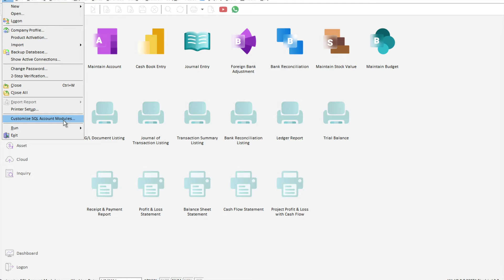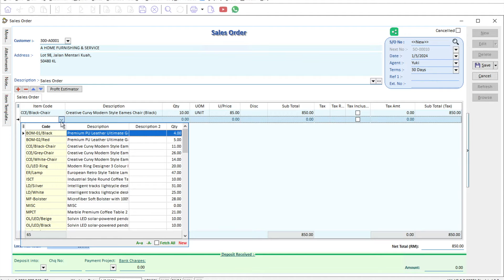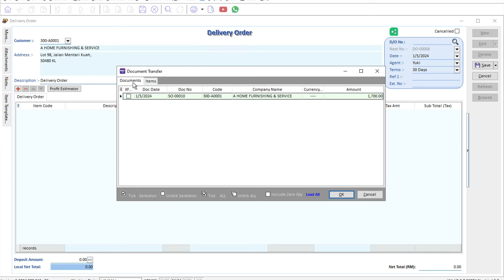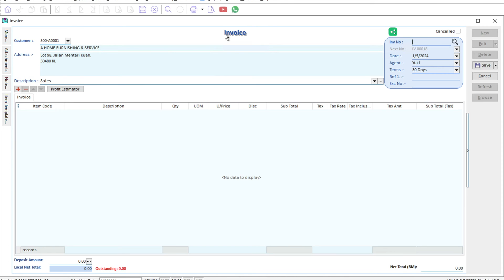SQL Accounting - How do you create multiple delivery orders from a single sales order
Discover the power of seamless order management with our latest tutorial! In this video, we walk you through the step-by-step process of converting a single sales order into multiple delivery orders using SQL Accounting. Say goodbye to manual workarounds and hello to efficiency!

Unlock this advanced functionality with our Partial Delivery module, designed specifically to enhance your SQL Accounting experience. With the ability to split orders effortlessly, you'll have greater control over your sales process while delighting your customers with timely deliveries.

Ready to revolutionize your sales operations? Purchase the Partial Delivery module today and take your business to new heights. Need assistance or have questions about implementation? Our dedicated team is here to assist you.

Don't let complexity slow you down. Watch our tutorial, get the module, and elevate your sales game with SQL Accounting now!.